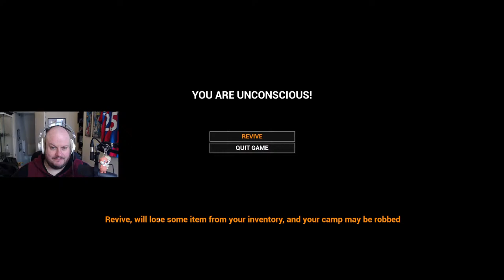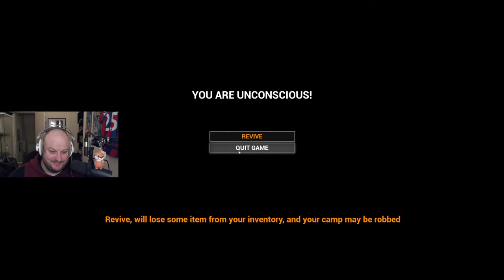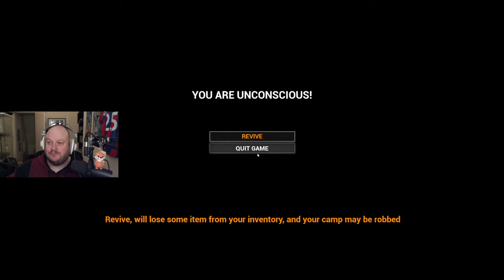Mist Survival: Spooky Goings on in the Wilderness Part 7!!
HeelvsBabyface
HUDDERSFIELD
WEST YORKSHIRE
HD1 9BX